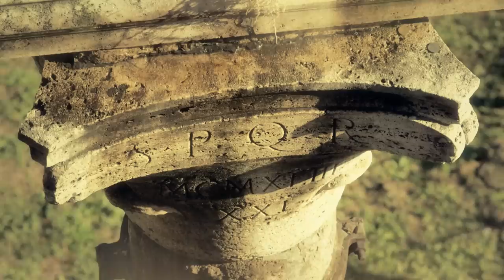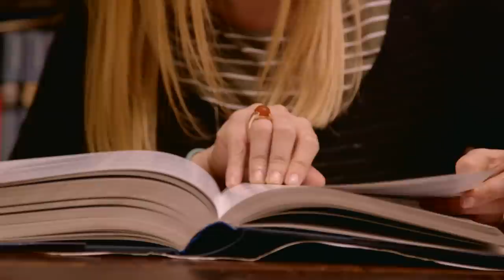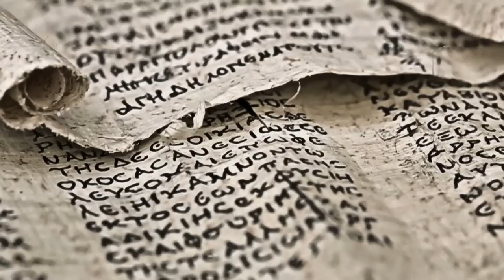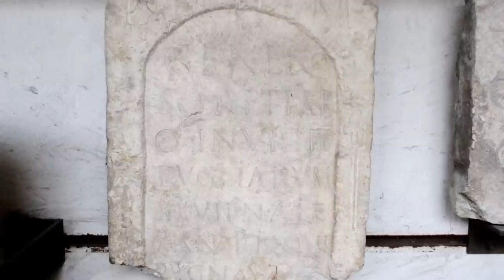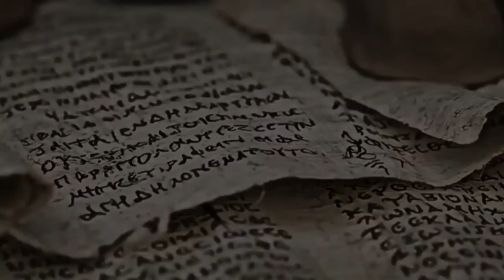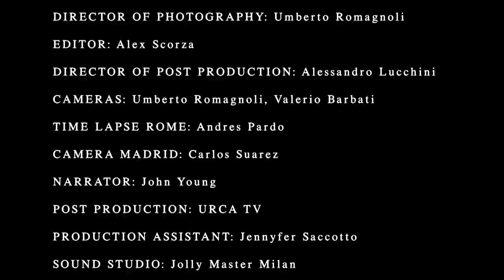The Colosseum: Secrets Of The Roman Masterpiece | Colosseum: The Whole Story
The iconic colosseum in Rome is an amazing monument known the world over. Discover the miracle of engineering that went into this enormous project as well as the conservation efforts that go into ensuring it still stands today.